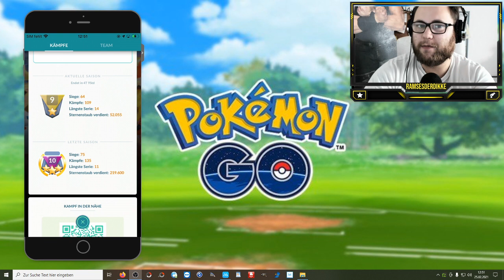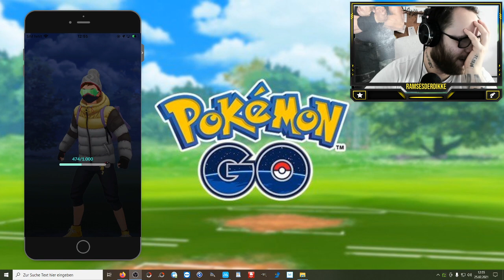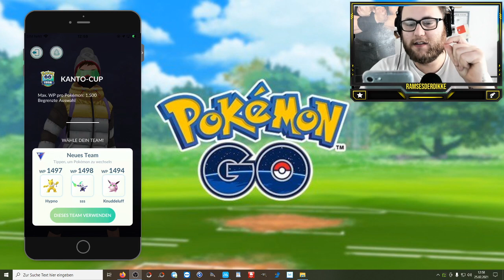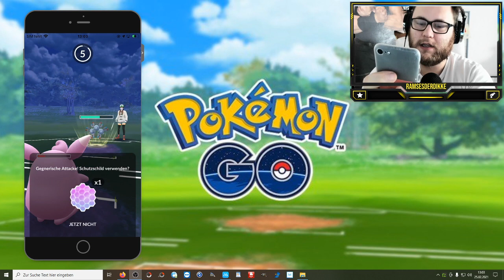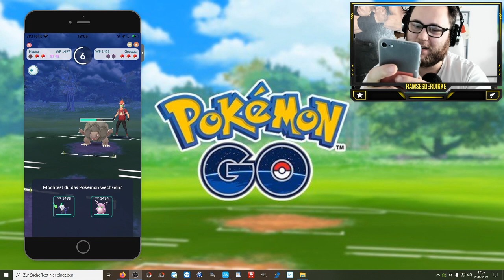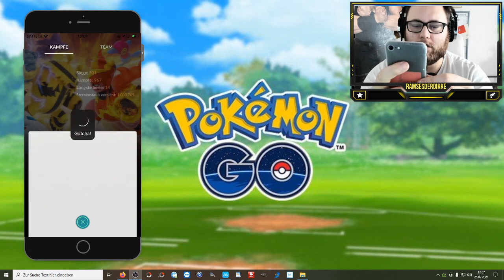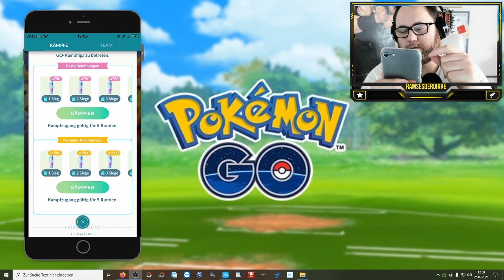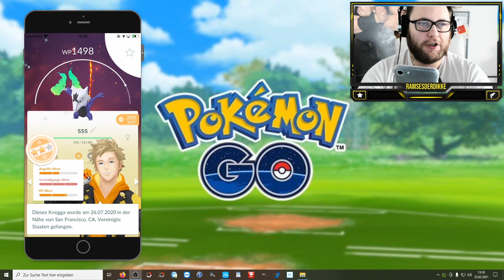GBL : Kanto Cup für Level 50 !!! | Pokémon GO Deutsch # 1243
Habt ihr auch den Kanto Cup gespielt und was war euer Team ?